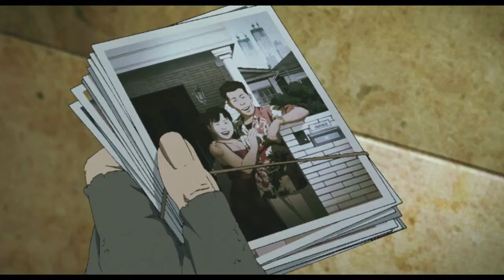افلام انمي بقصة رائعة | الجزء الثالث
هذا هو الجزء الثالث من قائمة افضل 10 افلام انمي بقصة رائعة

سوف يكون هناك مقطع جديد عن الانميات كل يوم خميس

الانميات حسب الترتيب في الفديو :
10 - Kiki’s Delivery Service
9 - Tokyo Godfathers
8 - Roujin-Z
7 - Nausicaä of the Valley of the Wind
6 - Metropolis
5 - Princess Mononoke
4 - My Neighbor Totoro
3 - Perfect Blue
2 - Grave of the Fireflies
1 - Spirited Away

لاتنسوا الدعم بلايك والاشتراك بالقناة ونشر الفديو لاصدقائكم
ويسعدني قراءة تعليقاتكم